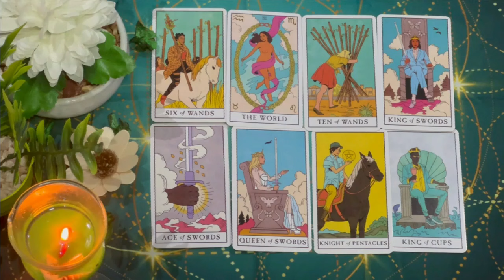LEO SPEECHLESS! THIS PERSON WANTS YOU MORE THAN YOU KNOW💗🫢 SEPTEMBER 2024 TAROT LOVE READING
Leo Love
Leo 2024
Leo today
Leo SEPTEMBER